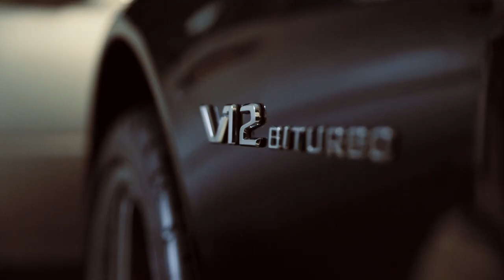Mercedes Delivery from Japan | 300CE & SL600 AMG | VLOG #001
We found these Japanese Mercedes in Canada and brought them home to the Patina Collective. The 300CE is a super clean bornite metallic (paint code 481) cabriolet example, while the SL600 AMG was a little more beat up, rusty, and in need of some TLC. The SL600 has a rare AMG body kit, so we definitely plan to put some love into it and get it back in the shape it deserves to be in.